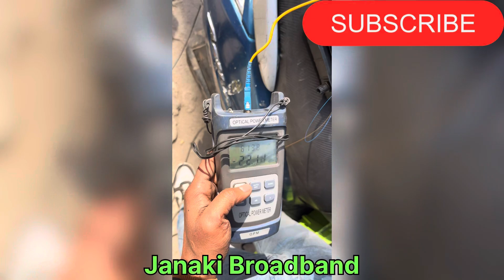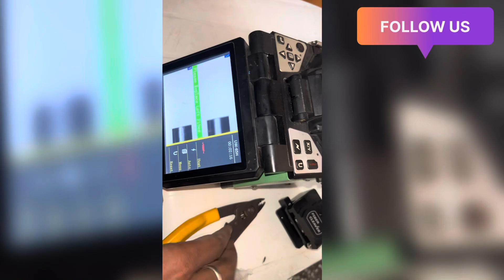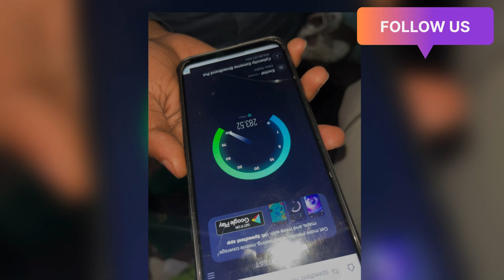Fiber to home connection from Janaki Broadband Network vlog ￼